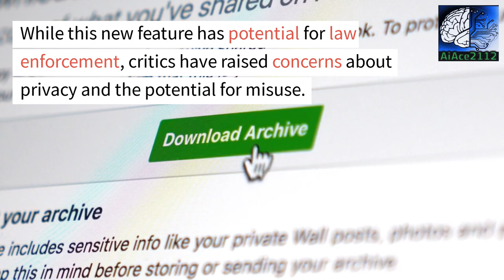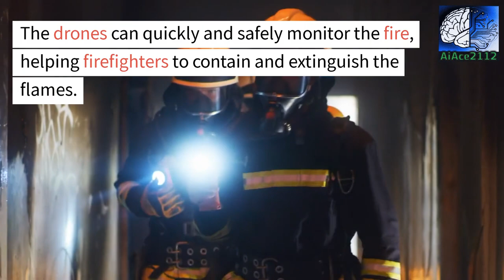AI News Update: Trending Technology June 10th 2023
In this episode of AI News Update, we bring you the latest developments in the world of Artificial Intelligence. From cutting-edge research to breakthrough applications, our team has curated the most relevant news for you. In this edition, we cover significant events that happened on June 10th, including the launch of new AI-powered tools and the unveiling of groundbreaking studies.

Our expert panel analyzes the implications of each news item and their impact on businesses and society as a whole.

You don't want to miss out on the informative content we have in store for you!